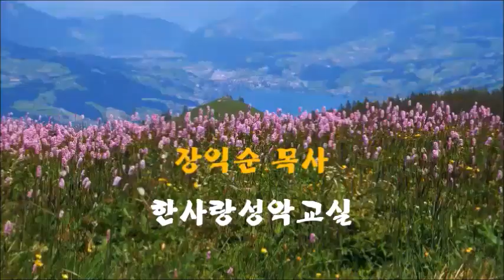내 구주 예수를 더욱 사랑 / 장익순 목사(한사랑성악교실)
강사, 테너 장익순(서울음대졸업)
매주 화요일 1시간(12-18시))